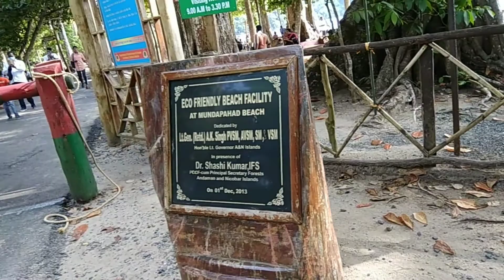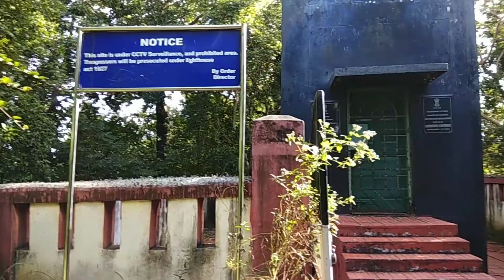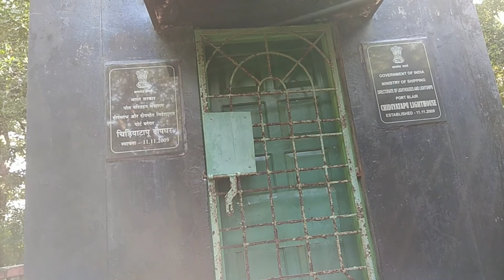TREKKING - CHIDIYA TAPU|10 days Tour - Andaman and Nicobar Islands|Suman singh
TREKKING- Chidiya tapu
Andaman and Nicobar Islands
Best photograph place.